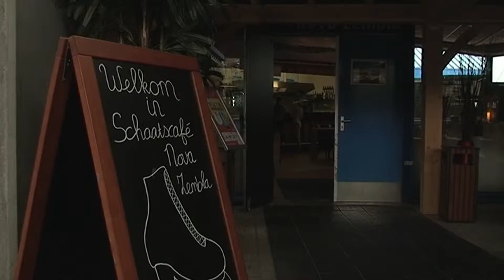Drtv nieuws - Schaatspromotieweken De Scheg - donderdag 8 oktober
In de periode van 5 t/m 16 oktober organiseert Sportbedrijf Deventer samen met andere organisaties de Schaatspromotieweken op kunstijsbaan De Scheg. Daarnaast startte in Nederland de 'Week van de toegankelijkheid'.